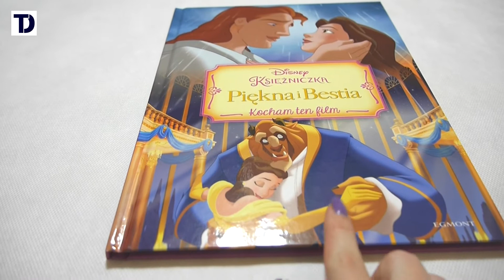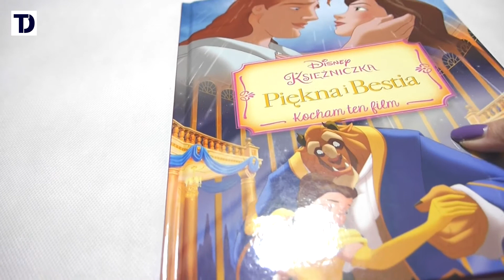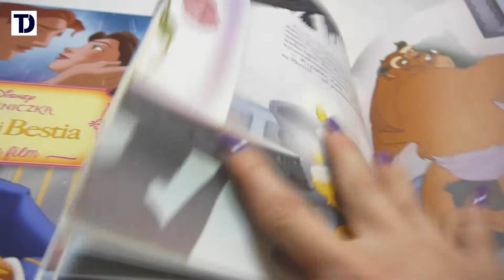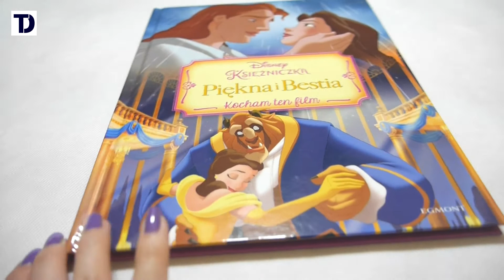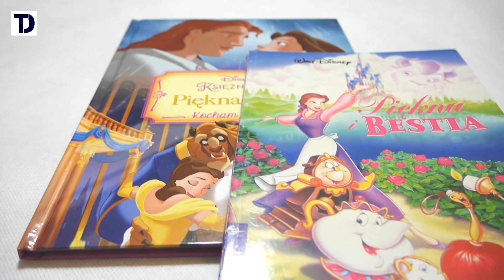Piękna i Bestia - Egmont [videorecenzja książki]